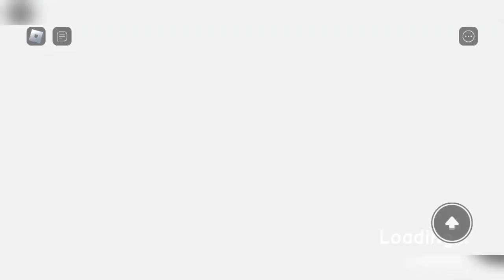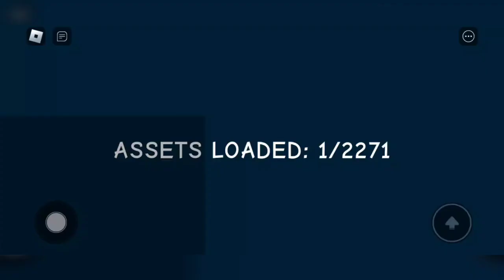Noob Adventure! (Sonic Adventure 2 in Roblox) - Full Demo Playthrough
LIVE AND LEAAAAARN!!!